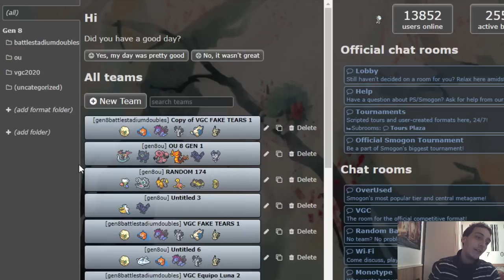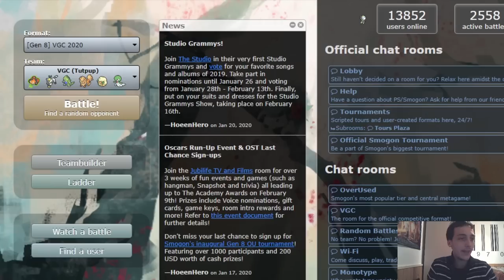Ahora es Gardevoir quien countea Espacio Raro - VGC 2020 / Pokémon Espada y Escudo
-Luis David Alvarado
-Axel Andrés (Asterawer)
-Luis César Agundiz
-Time